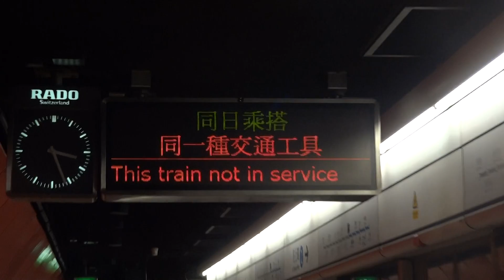不載客列車 A223-A140 駛經港鐵天后站二號月台